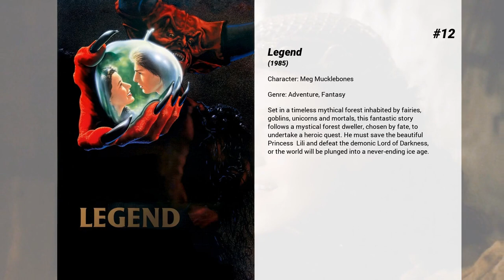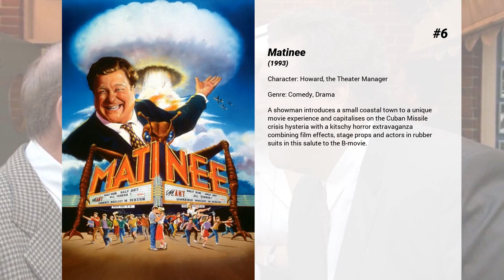Best Robert Picardo movies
Welcome to... Best Robert Picardo movies! In our channel you will find hundreds of TOPS and rankings of the best films of all genres, actors and nationalities.

Best Robert Picardo movies presents...

15. Motorama
A ten year old boy gets tired of life with abusive parents and cashes in his piggy bank and steals a Mustang. He has various encounters with different people, and eventually reaches the Chimera Gas Company where he finds they are not playing by the rules of the game.

14. Explorers
The visionary dreams of three curious and adventuresome young boys become an exciting reality in Explorers, the action-fantasy from director Joe Dante, who combines keen humor, warmth and fantasy with unexpected twists. In their makeshift laboratory, the boys use an amazing discovery and their ingenuity to build their own spaceship and launch themselves on a fantastic interplanetary journey.

13. Amazon Women on the Moon
Acclaimed director John Landis (Animal House, The Blues Brothers) presents this madcap send-up of late night TV, low-budget sci-fi films and canned-laughter-filled sitcoms packed with off-the-wall sketches that will have you in stitches. Centered around a television station which features a 1950s-style sci-fi movie interspersed with a series of wild commercials, wacky shorts and weird specials, this lampoon of contemporary life and pop culture skewers some of the silliest spectacles ever created in the name of entertainment. A truly outrageous look at the best of the worst that television has to offer.

12. Legend
Set in a timeless mythical forest inhabited by fairies, goblins, unicorns and mortals, this fantastic story follows a mystical forest dweller, chosen by fate, to undertake a heroic quest. He must save the beautiful Princess  Lili and defeat the demonic Lord of Darkness, or the world will be plunged into a never-ending ice age.

11. The Pagemaster
Tyler knows a lot about accidents. So much so, he is scared to do anything that might endanger him, like riding his bike, or climbing into his treehouse. While in an old library, he is mystically transported into the unknown world of books, and he has to try and get home again.

10. Back to School
Self-made millionaire Thornton Melon decides to get a better education and enrolls at his son Jason's college. While Jason tries to fit in with his fellow students, Thornton struggles to gain his son's respect, giving way to hilarious antics.

9. Gremlins 2: The New Batch
Young sweethearts Billy and Kate move to the Big Apple, land jobs in a high-tech office park and soon reunite with the friendly and lovable Gizmo. But a series of accidents creates a whole new generation of Gremlins. The situation worsens when the devilish green creatures invade a top-secret laboratory and develop genetically altered powers, making them even harder to destroy!

8. The Howling
After a bizarre and near fatal encounter with a serial killer, a newswoman is sent to a rehabilitation center whose inhabitants may not be what they seem.

7. L.A. Story
With the help of a talking freeway billboard, a "wacky weatherman" tries to win the heart of an English newspaper reporter, who is struggling to make sense of the strange world of early-90s Los Angeles.

6. Matinee
A showman introduces a small coastal town to a unique movie experience and capitalises on the Cuban Missile crisis hysteria with a kitschy horror extravaganza combining film effects, stage props and actors in rubber suits in this salute to the B-movie.

5. Star 80
Paul Snider is a narcissistic, small time hustler who fancies himself a ladies man. His life changes when he meets Dorothy Stratten working behind the counter of a Dairy Queen. Under his guidance Dorothy grows to fame as a Playboy Playmate. But when Dorothy begins pursuing an acting career, the jealous Paul finds himself elbowed out of the picture by more famous men.

4. Innerspace
Test pilot Tuck Pendleton volunteers to test a special vessel for a miniaturization experiment. Accidentally injected into a neurotic hypochondriac, Jack Putter, Tuck must convince Jack to find his ex-girlfriend, Lydia Maxwell, to help him extract Tuck and his ship and re-enlarge them before his oxygen runs out.

3. The 'Burbs
When secretive new neighbors move in next door, suburbanite Ray Peterson and his friends let their paranoia get the best of them as they start to suspect the newcomers of evildoings and commence an investigation. But it's hardly how Ray, who much prefers...